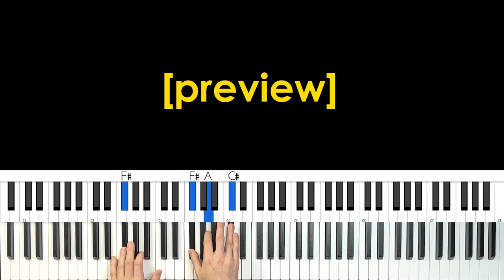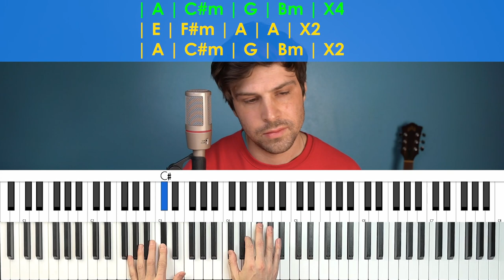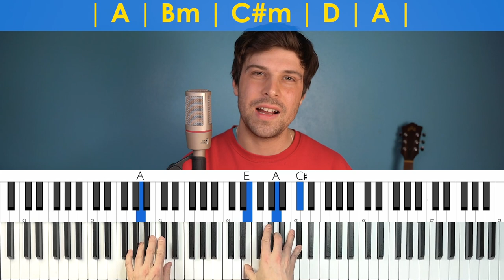How To Play “Lay, Lady, Lay” by Bob Dylan [Piano Tutorial/Chords for Singing]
Lay, Lady, Lay Piano Tutorial (by Bob Dylan) - 🔹Buy Nate's 5-level Piano Course - In this piano lesson, you'll learn a great-sounding piano arrangement using chords that's perfect if you want to accompany yourself on the piano while you sing.

🟡 FOLLOW ALONG!

⏰ LAY, LADY, LAY (Bob Dylan) Piano Lesson Timestamps ⏰

00:00 - Preview
00:24 - Hello!
00:57 - Intro
04:27 - Verse
11:12 - Bridge
13:58 - Outro
15:01 - Conclusion
15:25 - Lay, Lady, Lay Full Piano Cover With Singing

🔷 DIGITAL PIANO RECOMMENDATIONS!

►In my videos (this is a newer model)
►Another great choice
►Best budget option

🔷 Nate's Piano Courses!